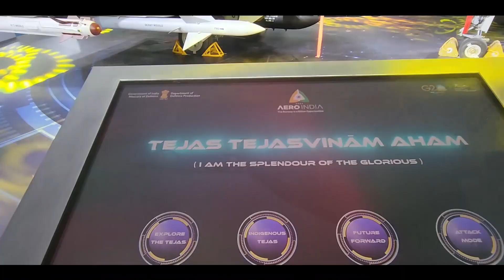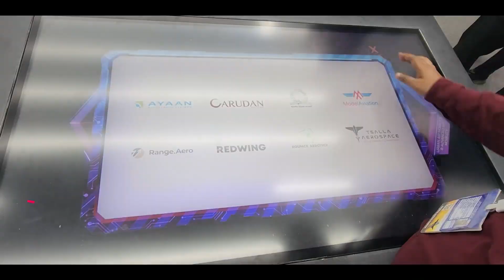India Pavilion | Aero Expo 2023 | Bengaluru | Hologram | Projection | AR | Touch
We are a Global Interactive Technology Company and have executed several projects when it comes to events and exhibitions with Custom Curated Technologies for specific requirements. We have been servicing the industry and have catered to needs of Robotic Arm, AR, Live VR, MR (HoloLens), Neuro, Gesture, Object Recognition, Touch Interactive Projections, Mapping, etc. technologies and have been serving the length and breadth of industries from over a decade now!

For Virtual Shows, we have already Successfully Delivered more than 100 Virtual Events | Simultaneously Executed 8 Events consecutively for 2 days | Multiple executions with 10,000+ concurrent users | Executed first-ever Virtual Family Day Event

The current times of Pandemic forced us to come up with our 100% Customizable solution for our clients and their specific requirements.